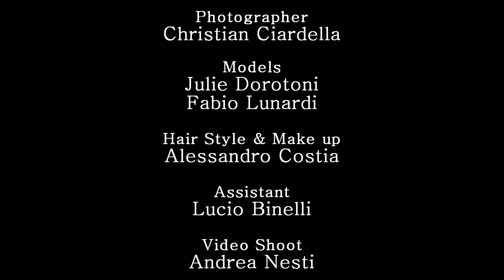BackStage Porsche & Girl - ChristianCiardella.com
Video Backstage One Shoot Porsche & Girl
Christian Ciardella Photographer
Fotografo Christian Ciardella
Modella Julie Dorotoni
Modello Fabio Lunardi
Make up & Hair Style Alessandro Costia
Assistente Lucio Binelli
Riprese Video Andrea Nesti